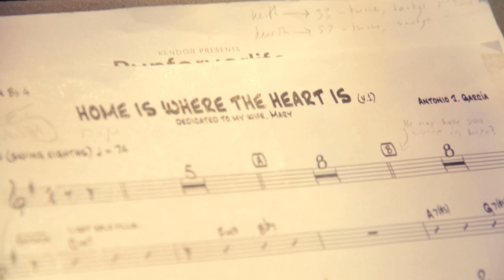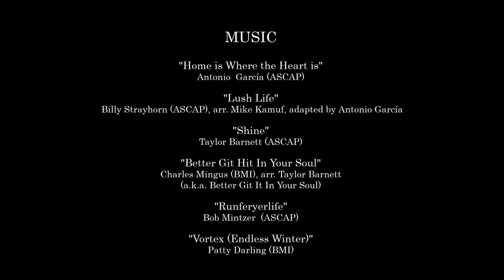VCUarts Music | Jazz Documentary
"Show The Love" filmed by Nicholas Smith
VCU student, Nicholas Smith, Created this documentary following  VCU Jazz Orchestra I.
The film was an assignment for the class DOCUMENTARY II.

Featuring:
VCU Jazz Orchestra I under the direction of Antonio Garcia
Prof. Taylor Barnett (soloist)
Prof. J.C. Kuhl (guest)